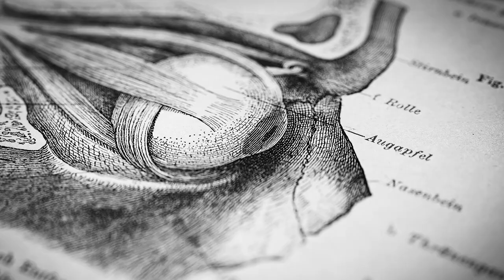Dr. Bonnie Halpern-Felsher: Vaping, Alcohol Use & Other Risky Youth Behaviors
In this episode, my guest is Dr. Bonnie Halpern-Felsher, PhD, FSAHM. She is a professor of pediatrics and adolescent medicine and a developmental psychologist at Stanford University School of Medicine. Dr. Halpern-Felsher is a world expert in adolescent decision-making and risk-taking behaviors.

She explains the huge increase in vaping (e-cigarettes) by young people. She explains why vaping nicotine and cannabis is particularly dangerous to the developing brain. We discuss the rise in vaping addiction, the unique social pressures and social media influences faced by youth that make quitting challenging, and interventions to aid them in quitting or reducing use.

We also discuss the role of technology and social media. And, the use of alcohol, nicotine pouches, fentanyl, and other risky behaviors that adolescents face now.

This episode should interest parents, teachers, coaches, teens, and families. It covers the current youth substance use landscape and also covers resources and ways to quit these addictive behaviors.

Adolescents’ and Young Adults’ Use and Perceptions of Pod-Based Electronic Cigarettes
Nicotine Addiction and Intensity of e-Cigarette Use by Adolescents in the US, 2014 to 2021
Use, marketing, and appeal of oral nicotine products among adolescents, young adults, and adults
Adolescents’ and young adults’ perceptions of risks and benefits differ by type of cannabis products

Other Resources
Understanding and Preventing Youth Tobacco Use: A Focus on Vaping (Dr. Halpern-Felsher):

 • Understanding and Preventing Youth To...

Huberman Lab Episodes Mentioned
Nicotine's Effects on the Brain & Body & How to Quit Smoking or Vaping:

 • Nicotine’s Effects on the Brain & Bod...
The Effects of Cannabis (Marijuana) on the Brain & Body:

 • The Effects of Cannabis (Marijuana) o...
Controlling Your Dopamine For Motivation, Focus & Satisfaction:

 • Controlling Your Dopamine For Motivat...
How to Breathe Correctly for Optimal Health, Mood, Learning & Performance:

 • How to Breathe Correctly for Optimal ...

Timestamps
00:00:00 Dr. Bonnie Halpern-Felsher
00:01:40 Sponsors: Eight Sleep, Mateina & LMNT
00:05:38 Adolescence
00:09:19 Household Conflict, Parents; Smart Phones
00:12:35 Smart Phones & Social Media
00:18:25 Vaping, E-Cigarettes, Nicotine & Cannabis
00:23:46 Adolescent Nicotine Use: Marketing, Flavors
00:30:41 Sponsor: AG1
00:32:13 Nicotine Initiation, Freebase vs. Salt-Based Nicotine, Concentration
00:41:35 Addiction & Withdrawal; E-Cigarette Access
00:48:48 Vaping Health Hazards, Aldehydes, Flavors
00:56:32 Sponsor: Waking Up
00:57:48 “Just Say No”, Adolescent Defiance
01:04:21 Cannabis & Potency, Blunts, E-Cigarette Combinations
01:10:30 Psychosis, THC & Adolescence
01:14:11 Quitting Nicotine & Cannabis; Physical & Social Withdrawal Symptoms
01:23:05 Social Pressures, Quitting Vaping, Environment Concerns
01:30:08 Teen Activities, Social Media, Autonomy
01:36:28 Risky Behaviors, Alcohol, Driving, Sexual Behavior
01:43:27 International E-Cigarette Use, Regulation
01:46:10 Nicotine Pouches, Health Risks; Tolerance
01:53:25 Tools: Vaping Interventions, Decision Making, Harm Reduction
02:02:37 Fentanyl, Drug Testing, Recreational Drug Use
02:13:45 Tool: Organic Conversations & Risky Behavior
02:17:20 Long-Term Goals & Teens; Vaping, Pornography & Teens
02:24:08 Mental Health Crisis & Substance Use
02:29:11 Zero-Cost Support, Spotify & Apple Reviews, Sponsors, YouTube Feedback, Momentous, Social Media, Neural Network Newsletter